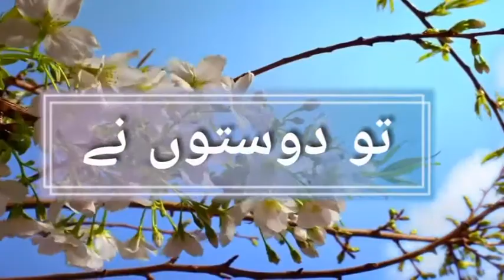Golden words ||whatsapp status